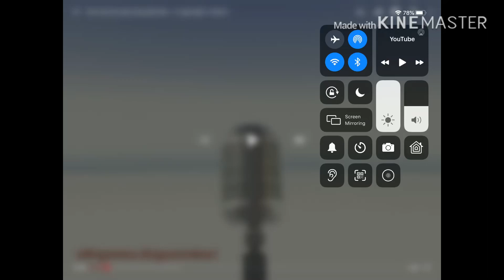YTP- Gummibär Likes Chicken Tonignt. Gummibär YTP